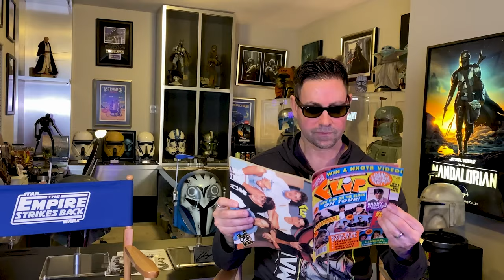Bobby Catalano and Jason Pascoe - "For the Love of Huey Lewis and 80s Summers" - Dance Party USA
☀️ Bobby and Jason take you back and reminisce about the soundtrack of summer when the 80's were in full swing... Huey Lewis and the News.

📻 From the videos that were on every 15 minutes on MTV, to the biggest movie blockbuster, to when it was off-the-charts AMAZING when one of his songs got played on Dance Party USA!

🔥 Join the guys as they go back and share what Huey meant (and still means to this day!) to them.

👋 If you're here you probably remember the 80's and remember them well.
You also know that the 80's is hands down the greatest decade ever!🎉

We were lucky enough to be part of one of the first daily tv reality shows ever. 🎥

✨We've also been fortunate to have such unique and awesome 80's experiences that we love sharing with fans and family of these 'better times gone by' ✨

🎁 So climb aboard (just like the old Cartoon Express!) and join in on the fun and memories.

🔥 Let's go back in time!!🔥

Dance Party USA:
Was an American dance television show that aired on cable's USA Network from April 12, 1986, to June 27, 1992. It was originally a half-hour, but was expanded to an hour in 1987.

Dancin' On Air:
Was a 1980s television dance music reality television, forerunner of the TV show Dance Party USA. It was broadcast live from October 12, 1981 to December 31, 1987.